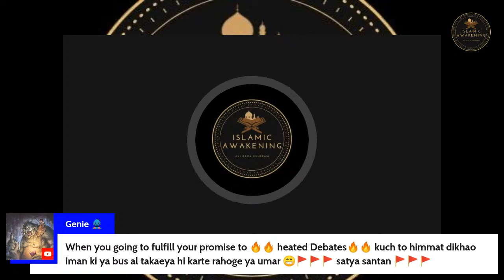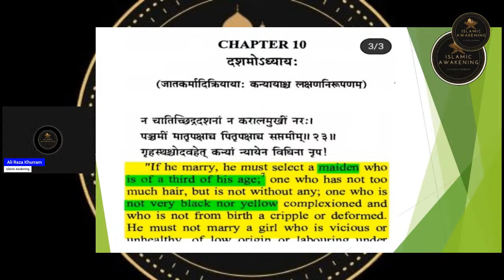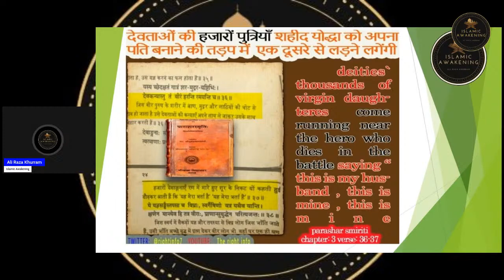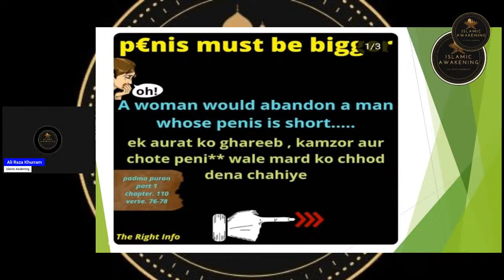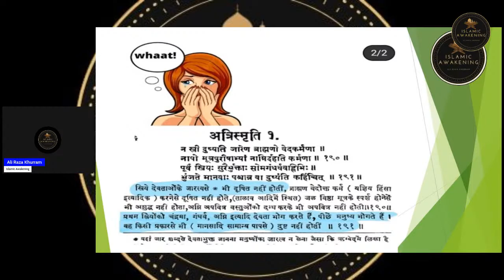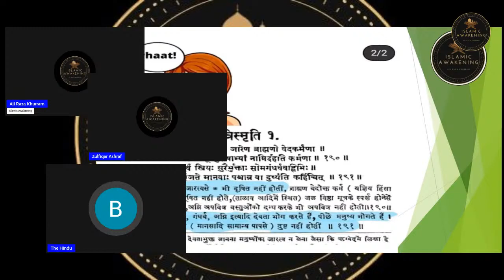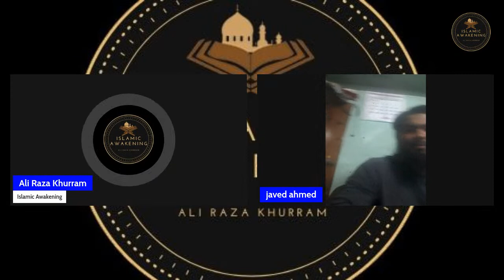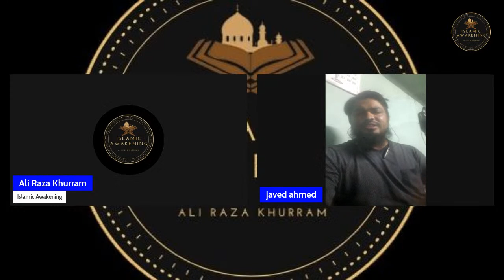Hindu Devtaon Ki Ashleel Harkaten || Ali Raza Khurram || Islamic Awakening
# qaiserahmadraja
Skype ID : islamic awakening

Tags -:
Ex-MuslimSameer
Aasim Iftekhar
Honor killing
child marriage
child molestations
iran killing
women's rights in Islam
islamic Shariya
Molana Qamar Ghani
molana Ayyub
Cow Puja Ki Asali Wajah Kamadhenu interesting Hindu Story